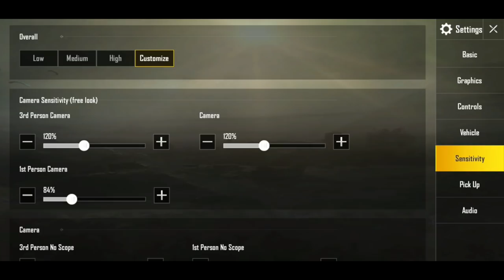GODLIKE CONTROLS & SETTINGS IN PUBG MOBILE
hi guys to ajj ke ye wali video me dika ne wala hu best control or setring apke pubg mobile ke liye jo ke bhot kam ke he.